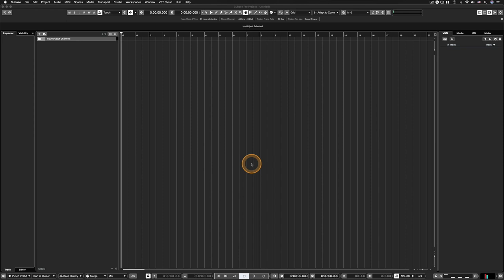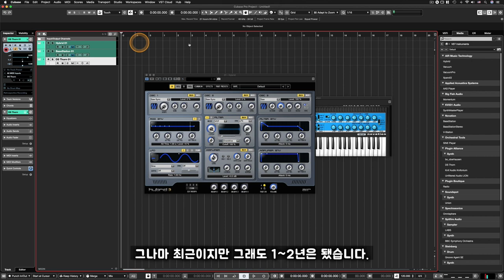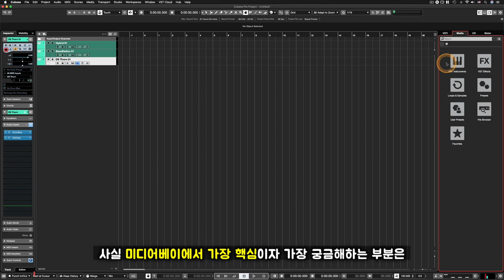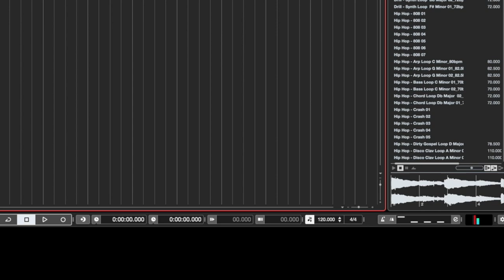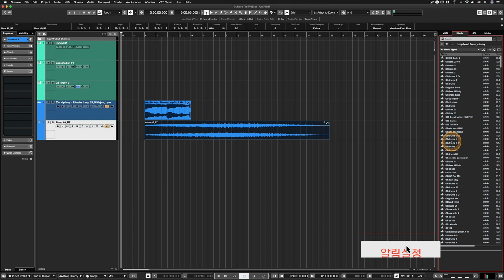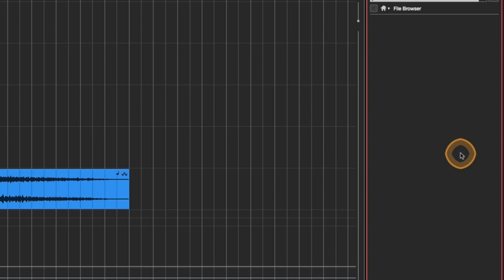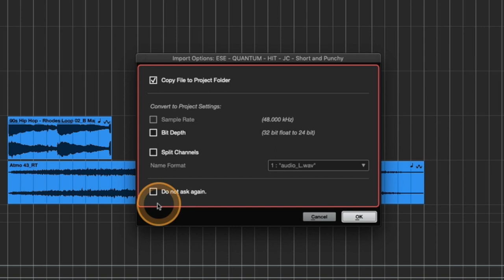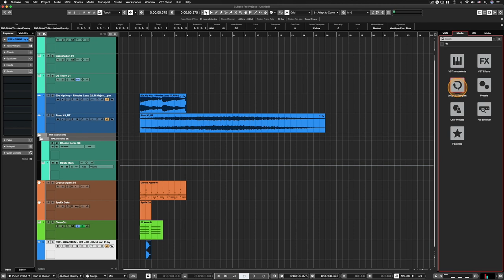[큐베이스 꿀팁] 기본으로 담긴 샘플과 루프! 꽤 쓸만한 미디어베이(MediaBay) 요점 정리!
알아두면 쓸모있는 큐베이스 프로 팁 #42 - 기본으로 담긴 샘플과 루프! 꽤 쓸만한 미디어베이(MediaBay) 요점 정리!

: 큐베이스에는 오래전부터 자체 샘플과 루프, 가상악기, 이펙터 프리셋 등을 담고 있는 '미디어베이' 라는 것이 있습니다. 심지어 큐베이스 5 시절에도 있었지요. 하지만 생각보다 주변에 사용하는 사람들이 거의 없었습니다. 큐베이스 8 버젼을 거치며 미디어베이를 사용하기에 점점 좋아지고, 다양한 샘플과 루프는 물론이고 여러 기능들이 추가되며 현재 10.5 버젼까지 이어지고 있는데요. 그래도 여전히 미디어베이는 인기가 많이 없습니다. 큐베이스를 오랫동안 사용해온 분들에게도 말이죠.

이번 영상에서는 그런 미디어베이에서 대해서, 특히 저도 많이 쓰고 있는 유용한 기능들에 보다 초점을 맞춰서 다뤄봅니다. 내용이 많기 때문에 영상도 평소보다 깁니다. 차근차근 천천히 보시면서 본인이 작업하는 환경과 과정에 미디어베이에서 활용할 것이 없는지 한 번 살펴보시기 바랍니다.